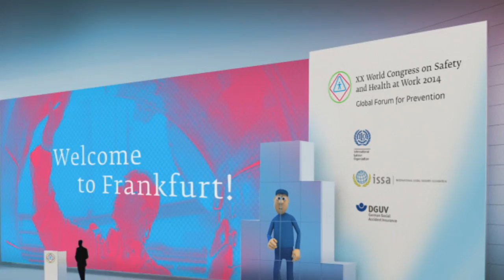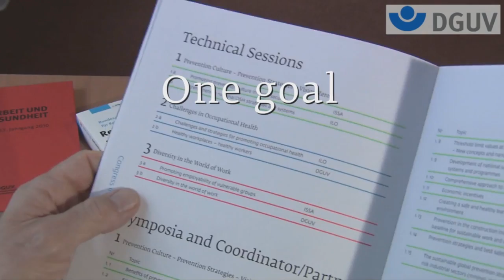World Congress 2014 - your participation counts!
XX World Congress on Safety and Health at Work 2014 - Global Forum for Prevention taking place from 24 to 27 August 2014 in Frankfurt.
Discussion - Debate - Action. This is the focus of the unique World Congress 2014.
The Organizers: German Social Accident Insurance (DGUV), International Labour Organization (ILO) and the International Social Security Association (ISSA)